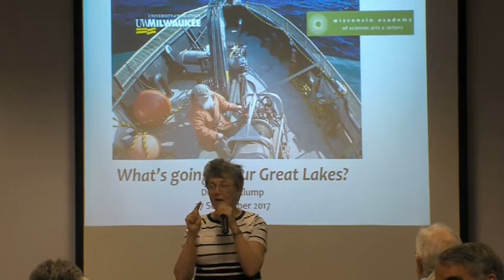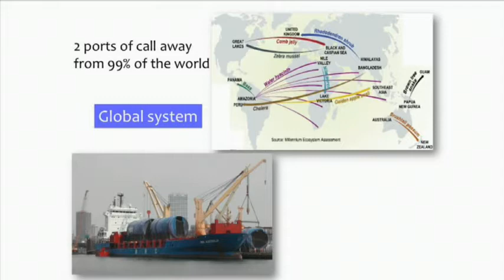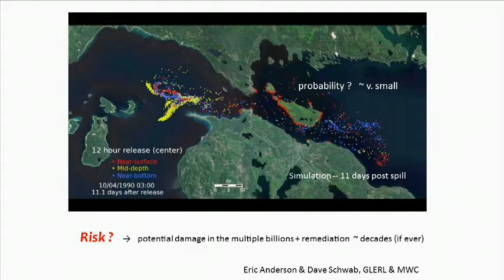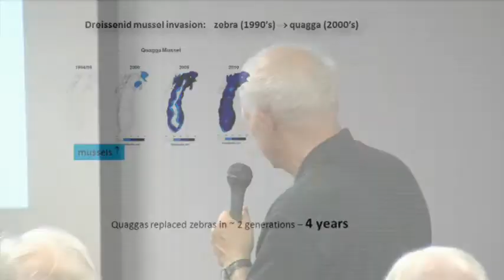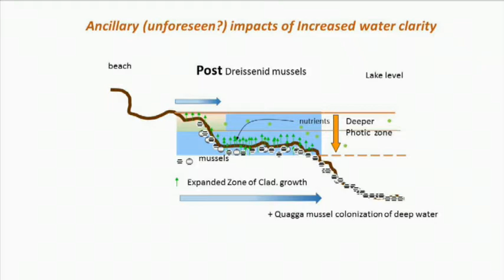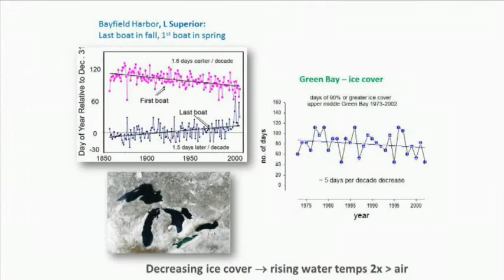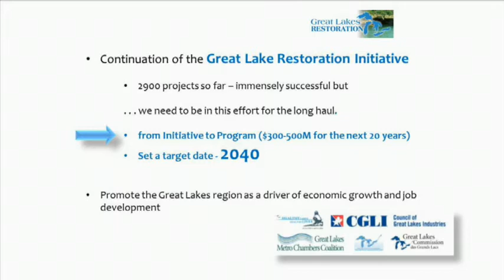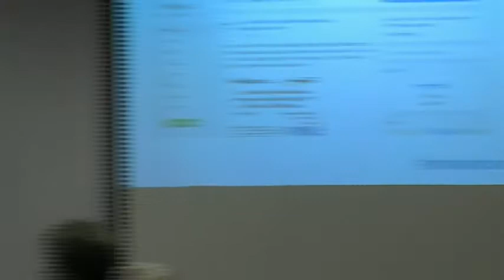What's Going on in our Great Lakes?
Learn about the complex and interacting stresses affecting the Great Lakes today and what the future holds during this Academy Talk, recorded in fall 2017 at Mead Public Library, courtesy of WSCS TV Sheboygan. The lecture features J. Val Klump, senior director and dean of the School of Freshwater Sciences at the University of Wisconsin-Milwaukee.